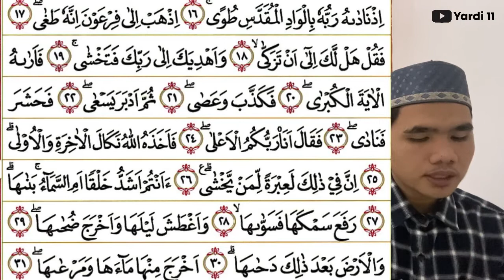IRAMA JIHARKAH SURAH AN - NAZI’AT AYAT 1 SAMPAI 18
Surah An Naziat ayat 1 sampai 18 irama jiharkah

Terima Kasih yah buat teman - teman yang sudah nyempetin nonton video ini, semoga bermanfaat.